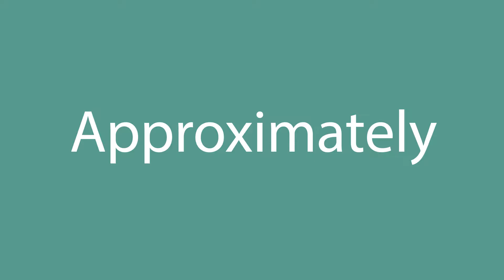How to say Approximately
How to pronounce Approximately in English? Listen with us.
What is the correct pronunciation of the word Approximately in everyday English? Speak as the Americans.
How to write the word Approximately? Watch and learn.

Learn how to pronounce Approximately.